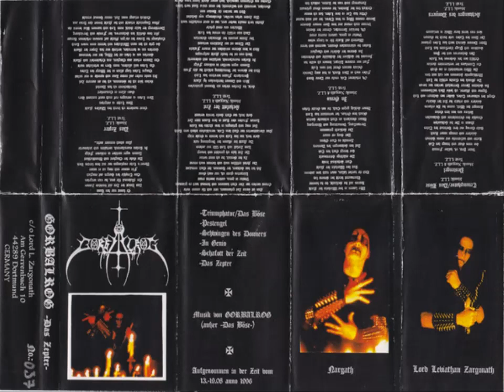Gorbalrog : Das Zepter (Full Demo)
Band : Gorbalrog
Demo : Das Zepter
Genre: Raw Black Metal
Country : Germany
Year : 1996

Tracklist :

1. Triumphator/Das Böse 00:00
2. Pestengel 03:45
3. Schwingen des Donners 08:19
4. In Genio 10:53
5. Schafott der Zeit 16:35
6. Das Zepter 25:23